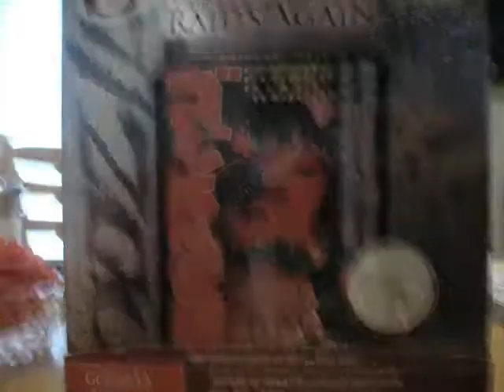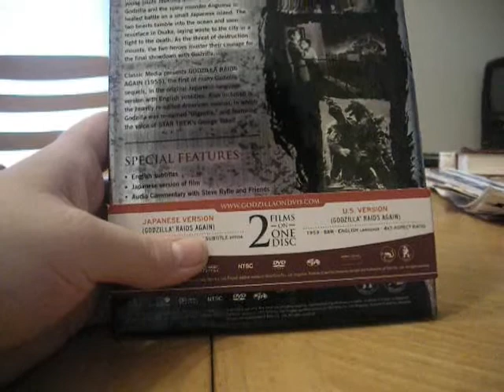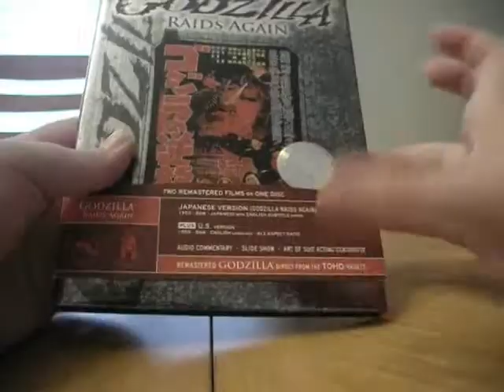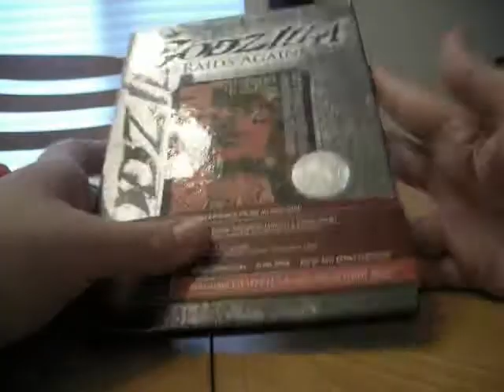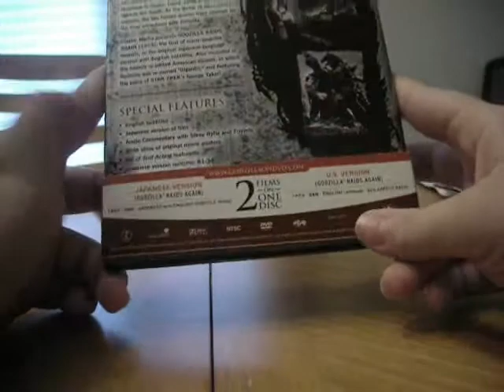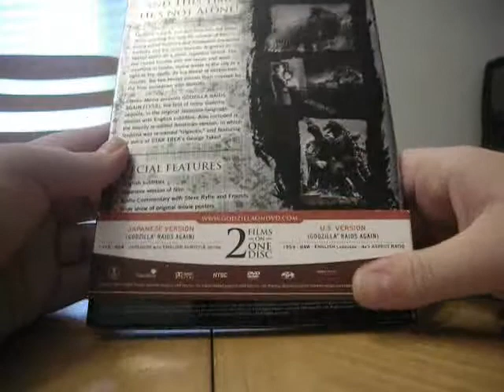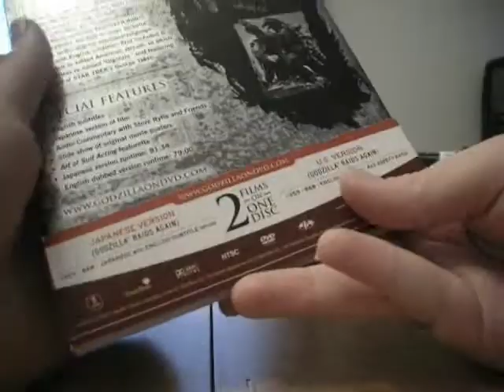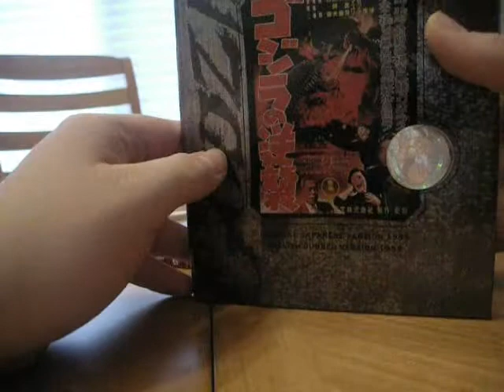Godzilla raids again DVD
The extremely late review